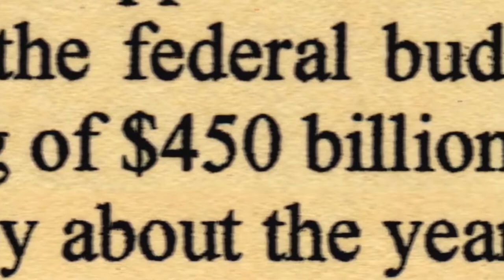1h45m50s16f Mars Exploration - Travel Light and Live Off The Land like Lewis and Clark - TR2016a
Did Lewis and Clark cross the American continent bringing with them all the food, water and air they would need for their horses for a 3 year transcontinental trip of exploration?

Dr. Robert Zubrin:
No, if they had done that they would have needed a wagon train of supplies for every man, and another wagon train for every horse, and then of course the wagon train men would have needed more wagon trains and it would have gone exponential.

If you looked at these other mission plans, what you saw was that the majority of the mass they were sending to Mars was the propellant to come back.

What is the travel-light and live-off-the-land approach to Mars exploration?